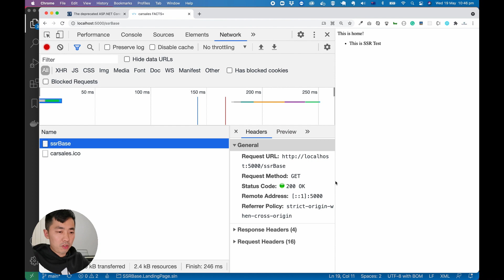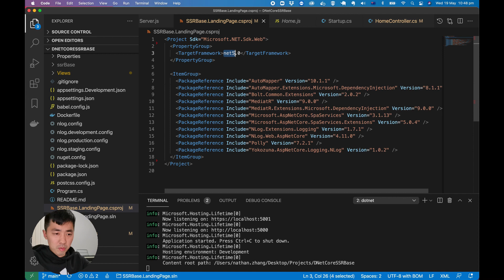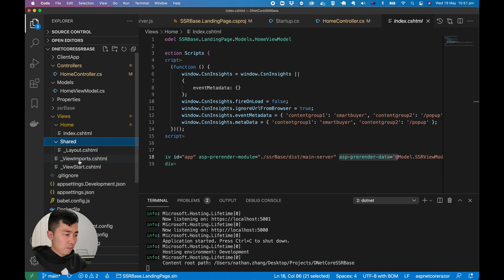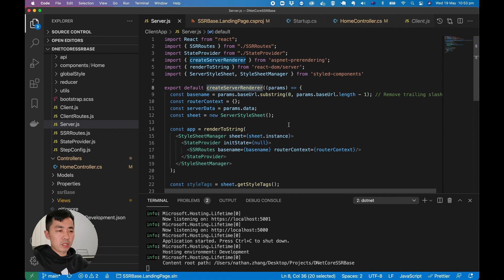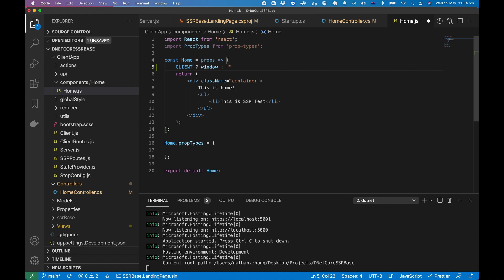React Server Sider Rendering with .Net 5